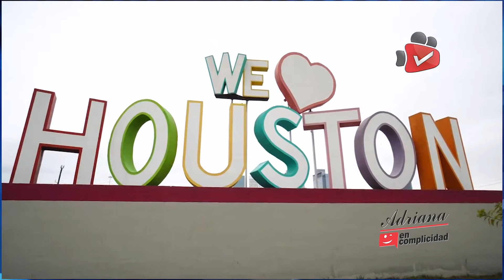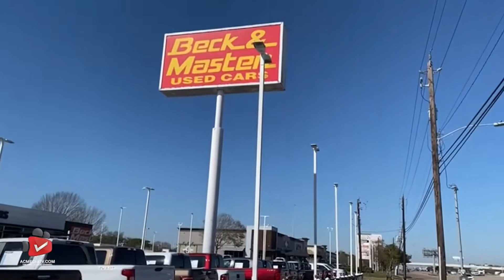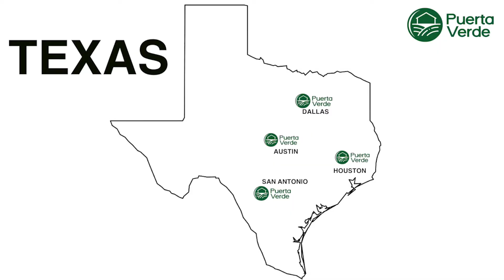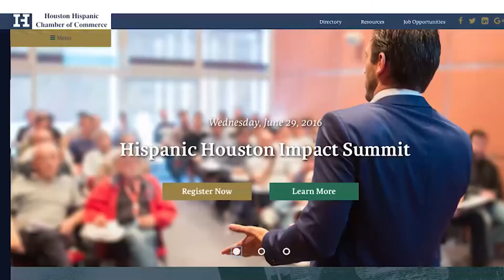EP 685 I ADRIANA GONZALEZ. OPORTUNIDAD DE EMPLEO. VACUNACION. NICOLE PADILLA. DEPORTES. RECETA GOYA.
Entrevistamos a la Presidenta de la Cámara de Empresas Latinas en Houston, ADRIANA GONZALEZ. OPORTUNIDADES de EMPLEO, pocos candidatos. Jornadas gratuitas de vacunación covid 19. Deportes con elita. La cantante NICOLE PADILLA, nos presenta su nuevo material. Nueva receta goya.
Today we interview the President of the Chamber of Latino Companies in Houston, ADRIANA GONZALEZ. EMPLOYMENT OPPORTUNITIES, few candidates. Free covid 19 vaccination sessions. Sports with elita. The singer NICOLE PADILLA, presents her new material. New goya recipe.

@GoyaFoods EquipalesMexico PuertaVerde I Lu-Mi-Vi a las 12 AM. y a las 4, 8 PM.